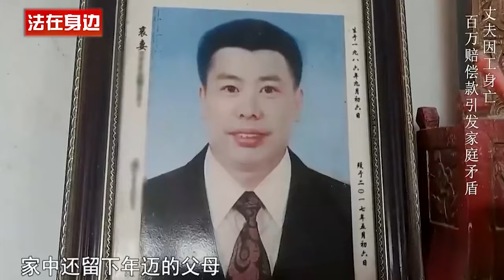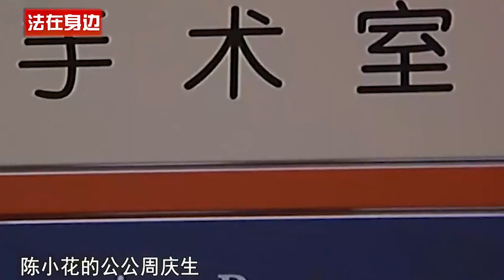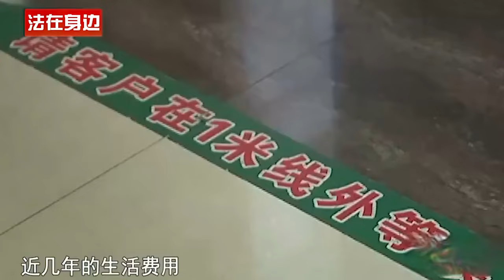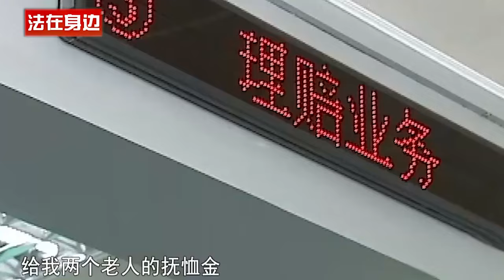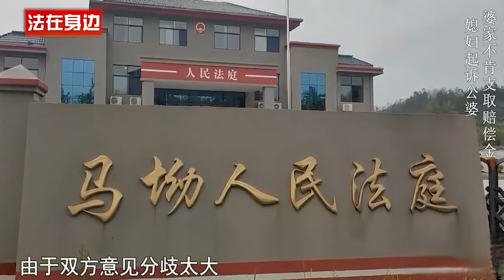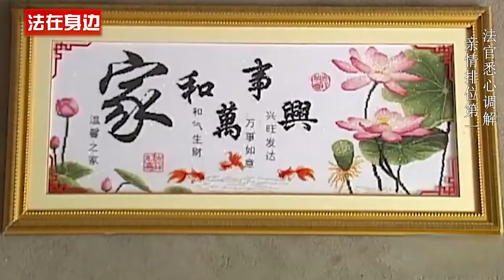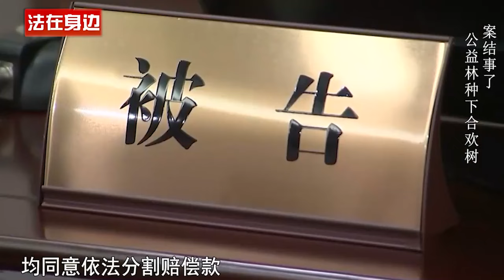丈夫工伤去世获赔122万，公婆和儿媳因这笔钱成仇人！法官调解成功，家属平均分配！真实事件